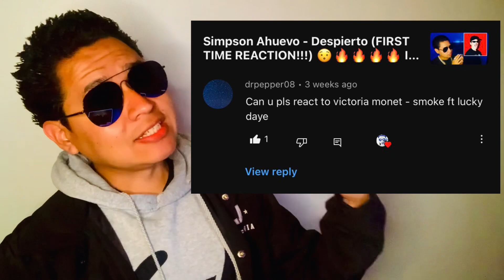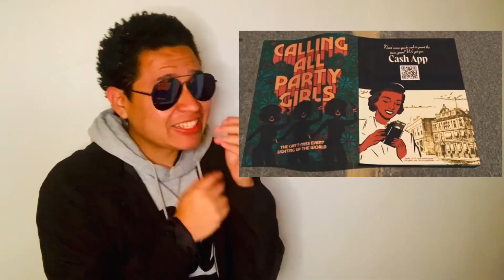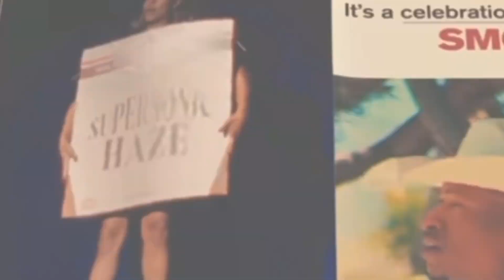Victoria Monét - Smoke Ft Lucky Daye (Reaction) !!!! 🫶🥹 PURE VIBEZ 🔥🔥🔥🙏🌹